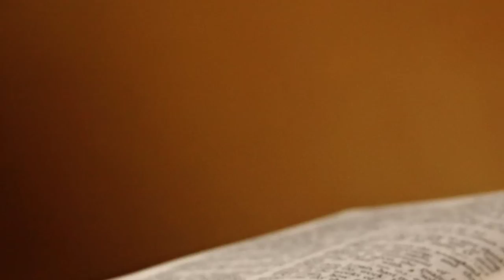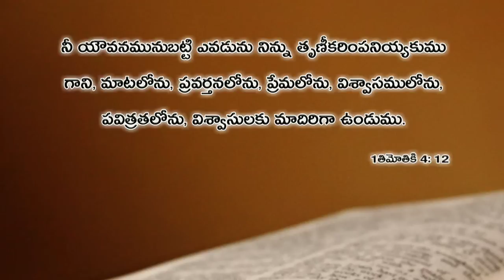ఈ రోజు దేవుని వాక్యము 01.06.2019 | Today god's word